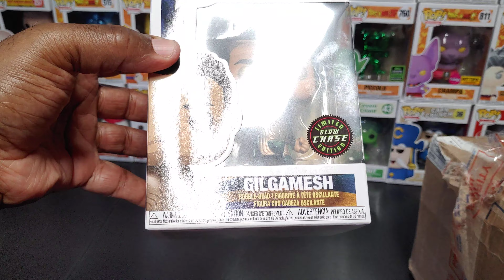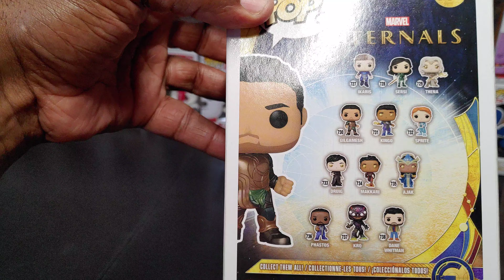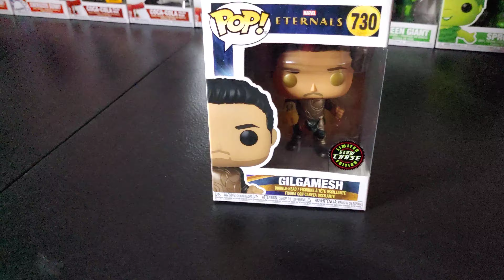DAMAGED!!!!! WOW!!!! pt.1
opening up  damaged box that I received plus a chase figure of Gilgamesh from the Eternals Funko Pop line